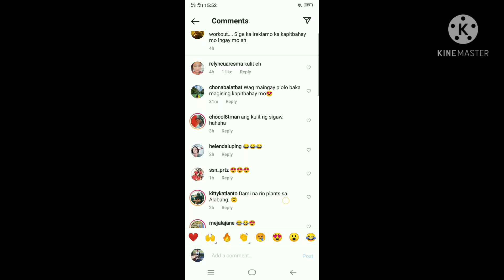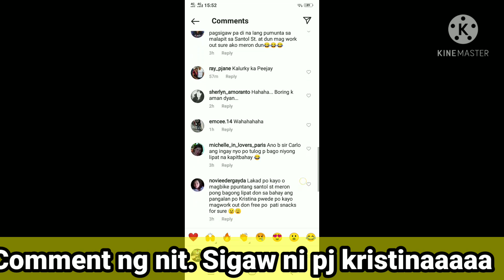PIOLO PASCUAL NAMBUBULABOG NG KAPITBAHAY NIYANG SI KRISTINA SA SIGAW NIYA